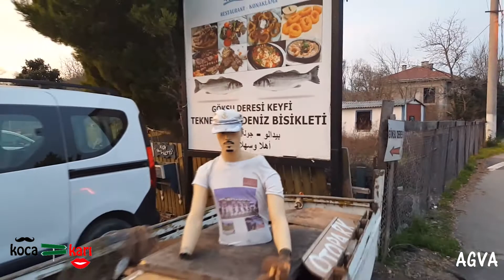Ağva'da güzel bir gün geçirdik - Gülşah & Eser ÇOBANOĞLU seyahat müzik gezi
Merhaba, KocaKarı olarak gezdiğimiz yeni şehirleri, hayatın heyecanını ve sevdiğimiz şarkıları kendi sesimizden sizinle paylaşıyoruz.

müzik seyahat gezi tatil tarih sanat

ağva da muhteşem bir gün geçirdik